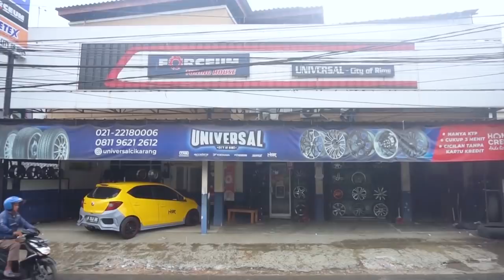Latihan Slalom All New Brio. Kompetisi Perdana Baby Type R.